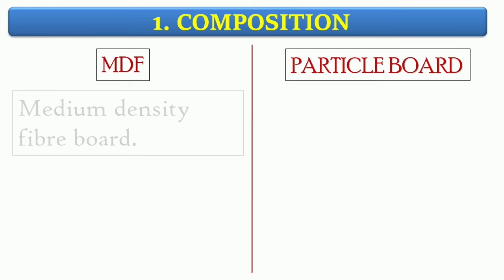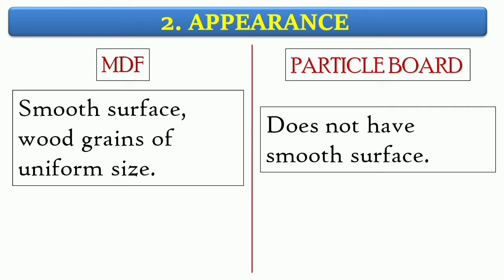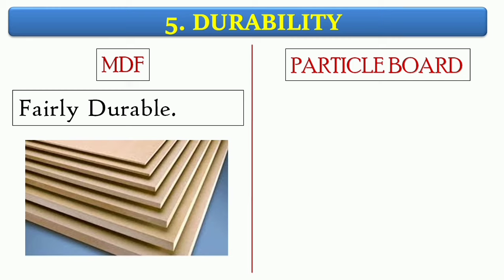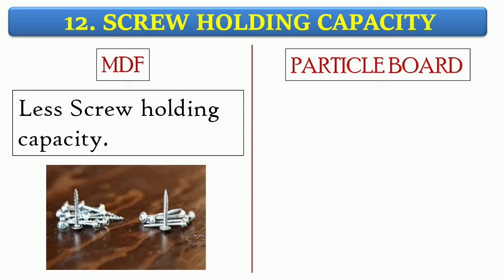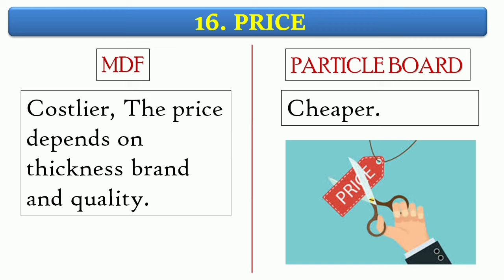Difference between MDF Vs Particle board (in Hindi) | What is best for your home? | Pros and Cons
Related topic:-

density board
high density board
hardboard
mdf board vs plywood
mdf vs plywood
mdf use
hdf use
hdhmr use
mdf fiberboard
hdf fiberboard
hdhmr fiberboard
mdf vs hdf
mdf vs hdf vs hdhmr
hdf vs hdhmr
mdf vs hdhmr
mdf vs plywood
plywood vs mdf
plywood,mdf
mdf jali
mdf board
plywood furniture
mdf price
mdf furniture
mdf price
mdf for decoration
plywood board
mdf vs plywood